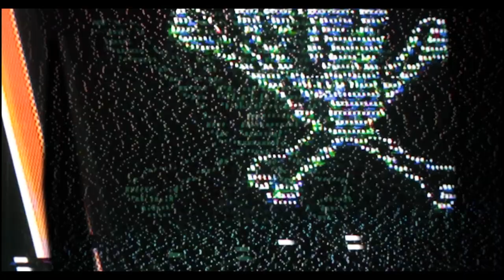shinpi. x buttxrfly - long ago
every new day is another chance to change your life